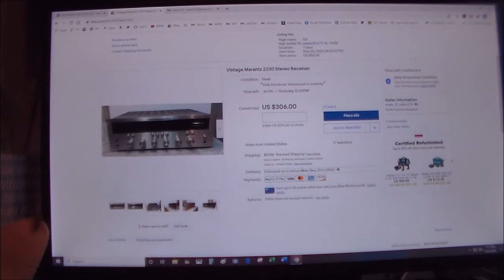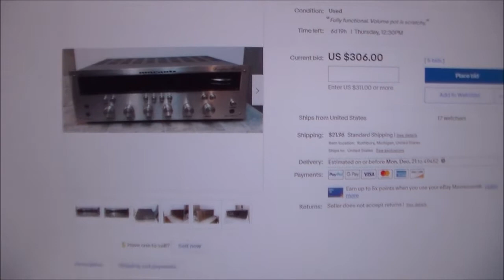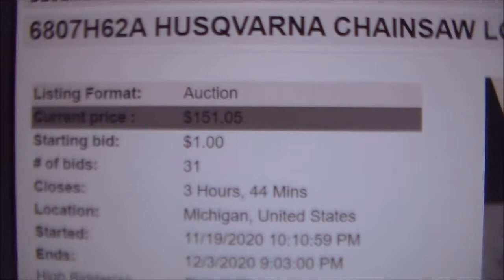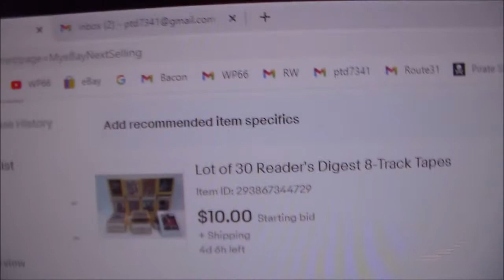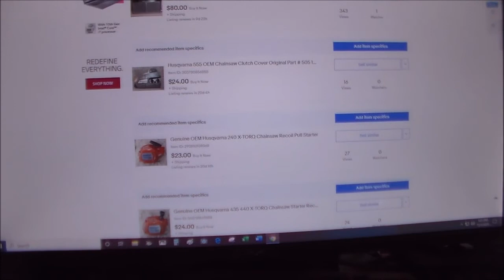A couple of my latest deals